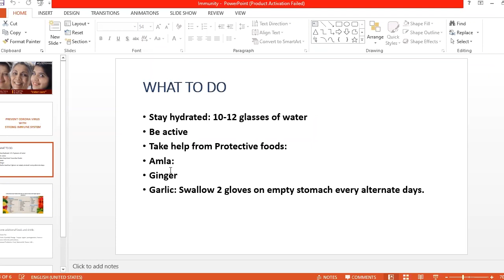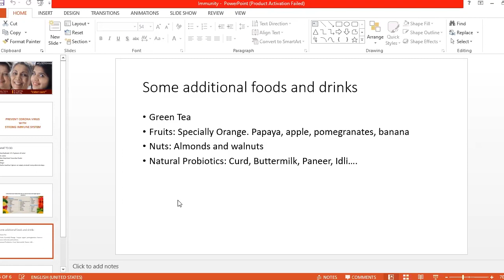Tips to Boost Your Immunity - MOH TV (S01, E03)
With the on- going COVID-19 situation, it is very essential for the elderly to take good care of their health as well as their immunity. Immunity refers to the body's ability to prevent the invasion of foreign bodies and other pathogens. It is a response in the body's defence system to fight against antigens and protect the body. Boosting immunity will not only help in protecting yourself from the Covid-19, but also against other diseases.

This video shares some of the tips to boost your immunity which are discussed below-
• Drink atleast 8-12 glasses of water daily. It will not only help in removing the toxins from your body but also keep you well hydrated throughout the day
• Avoid consuming outside food as much as possible.
• Be active. Indulge yourself in some kind of physical activities like yoga, aerobics, etc.
• Have juice made out of green vegetables and fruits which will help as an immunity booster.
• Take help from protective foods like amla, ginger, etc. Consume them raw or include them in any form in your diet.
• Swallow 2 gloves of garlic on empty stomach every alternate days for boosting your immunity.
• Include green leafy vegetables in your diet as much as possible as they are rich in various minerals.
• Include lots of fruits like banana, apple, papaya, pear in your diet
• Spices and herbs like- turmeric, cinnamon, tulsi, peppermint also act as a good immunity boosting agent.
• Include fluid diet like- green tea, milk, coconut water, ginger tea in your daily routine.
• Nuts like almond and walnuts are also an important part of the diet.
• Include supplements like zinc, vitamin C, vitamin D, potassium, phosphorus, iron etc. in your diet

This video also shares an amazing recipe of Turmeric Ginger tea which is very effective for boosting your immunity. It consists of all the natural and healthy ingredients like ginger, cinnamon, turmeric and black pepper. It helps in protecting against seasonal flu as well. Sit back and watch the video to know more.

Have questions? Drop them in the comments or ask us at 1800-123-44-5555 today! We are here for all your queries and concerns.